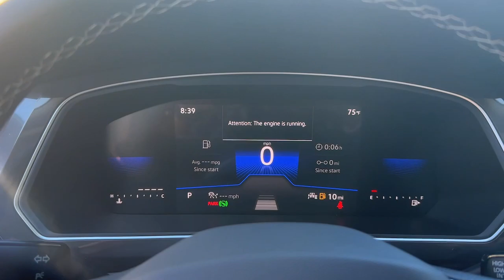2024 Volkswagen Tiguan Alpharetta, Roswell, Johns Creek, Marietta, Sandy Springs, GA NVA240061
Pure White New 2024 Volkswagen Tiguan SE available in Alpharetta, Georgia at Nalley VW of Alpharetta. Servicing the Roswell, Johns Creek, Marietta, Sandy Springs, GA area.

2024 Volkswagen Tiguan Pure White 2.0T SE FWD New for 2020 4 year / 50,000 mile limited warranty standard on most new 2020 Volkswagen models.23/30 City/Highway MPGCheck out Clicklane at nalleyvw.com for 100% online car buying! Fast and simple with delivery straight to your home. Contact our internet department for more information.